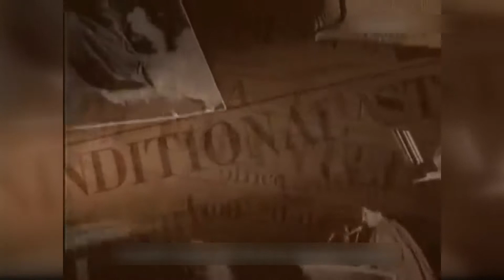İNDİRA QANDİ - Dünya tarixinin ikinci “Dəmir Ledi”si